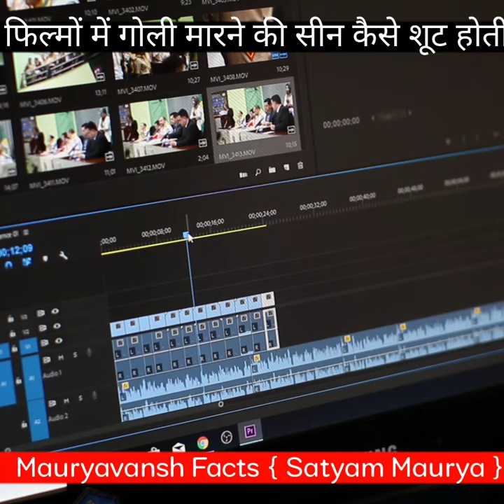फिल्मों में गोली 🔫 मारने की सीन कैसे शूट | Filmo Me Goli Marne ki Seen kaise shoot hoti hai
filmo me goli marne ki scene kaise shoot hoti hai

How to shoot scenes in movies

movie action shoot

amazing facts

interesting facts

shorts